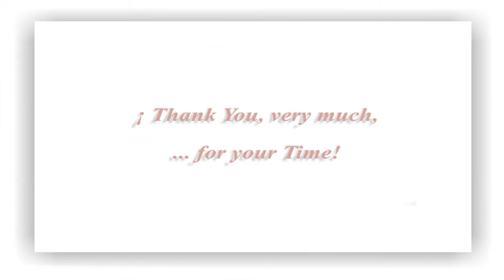55 - Dancing Water Complexes ..., with Design Reproduction Screens ...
Complexes of Dancing Waters ..., with Design Reproduction Screens ..., in SYNCHRONY with the other effects ( Sounds, Lights, Waters )